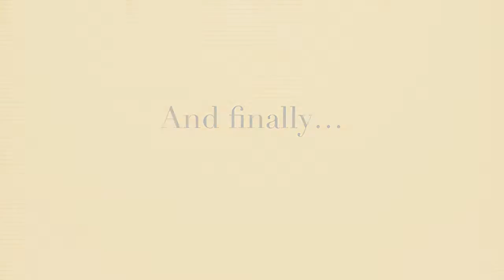Americana International Festival 2010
The 30th Anniversary of the Americana International Festival was blessed with glorious sunshine, which brought a wealth of splendid American cars, motorhomes - most bigger than your house - and hundreds of bikes and rockers. It was a tight combination of Country music fans, Cowboys and (half Naked) Indians, men in uniforms and their ladies in crinoline dresses and even little Poohs with scarves and hats on!. It was one big mixed gathering of happy people.  We saw whole families and babies in prams, kids and teenagers. This is a fun festival for everyone!